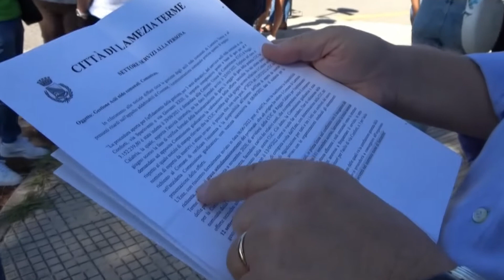LAMEZIA TERME: MANCATO AVVIO DEGLI ASILI COMUNALI